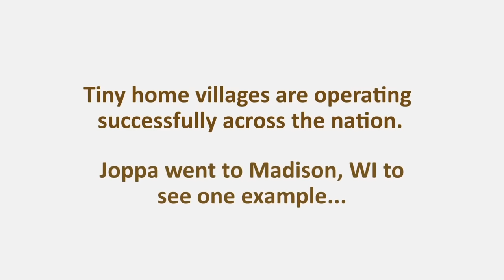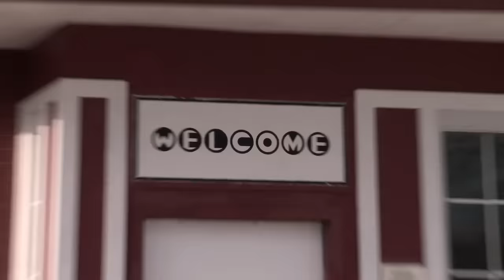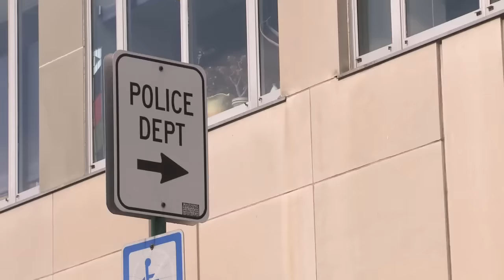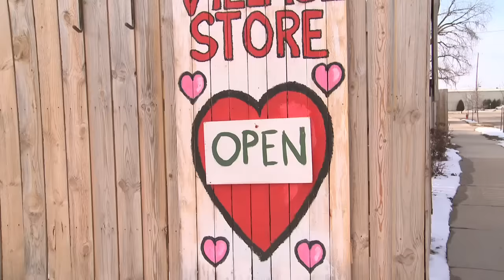Stories From A Tiny Home Village: Madison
We can end homelessness with supportive Tiny Home Villages! Tiny Home Villages are operating successfully across the nation. Joppa went to Madison, WI to see one example...captured in this video. Help homeless people survive, find housing and rebuild their lives

ABOUT US:
Our mission is to create communities of unconditional love, support and hope for the homeless, as we work together to prevent and ultimately end homelessness. Joppa collaborates with community partners, helps homeless people access existing resources, and mobilizes private donations from families, churches and organizations to meet unmet needs in homeless services, housing and education.